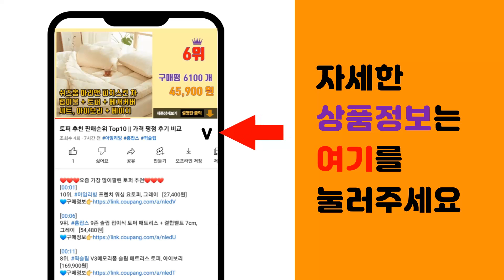아디다스백팩 추천 판매순위 Top10 || 가격 평점 후기 비교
❤️❤️❤️요즘 가장 많이팔린 아디다스백팩 추천❤️❤️❤️

[00:01]
10위. 아디다스 책가방 클래식 BOS 백팩 [35,000원]

[00:06]
9위. 아디다스 데일리 고급 남여 공용 백팩 블랙 PG2901 [43,800원]

[00:11]
8위. 아디다스 TIRO 백팩 가방 [47,500원]

[00:16]
7위. 마블 마블 빅타이틀 백팩 MV0322 [23,220원]

[00:21]
6위. 마르코폴로 벨크로 백팩 MP3229 + 키링 [22,800원]

[00:26]
5위. 슈펜 푸우 베이직 백팩 TPBK79S51 [25,300원]

[00:31]
4위. 아디다스 등하교 출퇴근 여행 에브리데이 블랙컬러 백팩 가방 22.5L [29,800원]

[00:36]
3위. 아디다스 남녀공용 클래식 삼선 탑 백팩 책가방 HH7073, ONE [27,550원]

[00:41]
2위. 아디다스 POWER 가방 백팩 23.5L, 블랙 [35,020원]

[00:46]
1위. #[정품] 아디다스 클래식 BOS 백팩 (HG0349), HG0349:1   [25,710원]